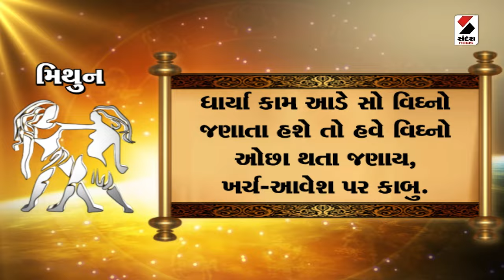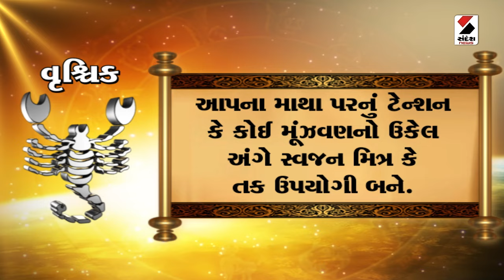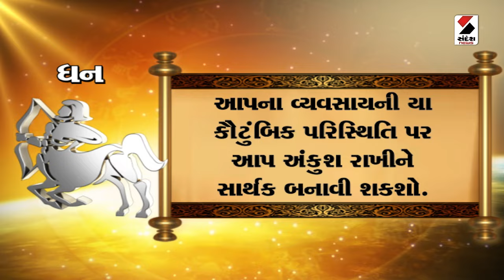Daily Rashifal LIVE | જાણો કેવો રહેશે આપનો 24 June 2024 દિવસ | Daily Horoscope